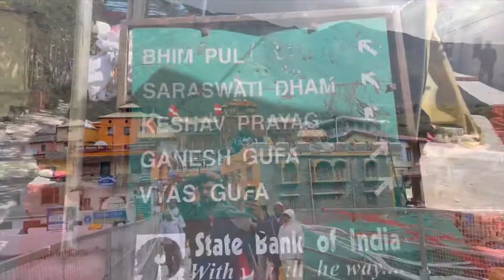Badrinath Dham 2022# बद्रीनाथ धाम#उत्तराखंड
उत्तराखंडमधील चार धामापैकी एक धाम म्हनजे बद्रीनाथ.
या धाम विषयी माहिति या विडीओमध्ये दिली आहे.